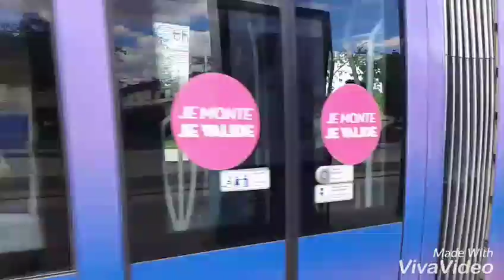Tramway de Reims